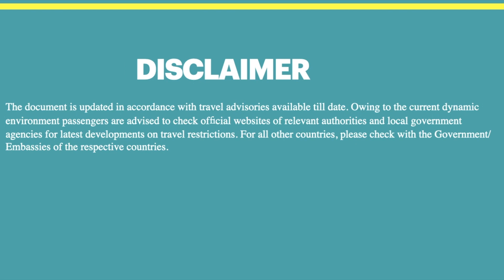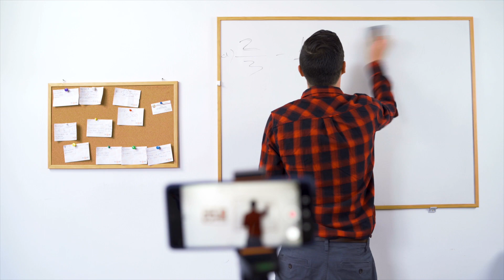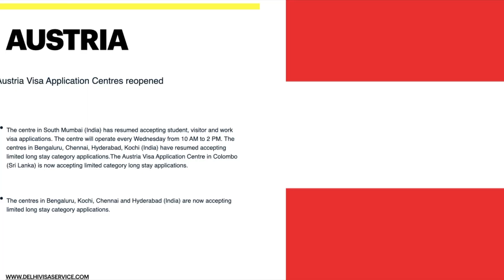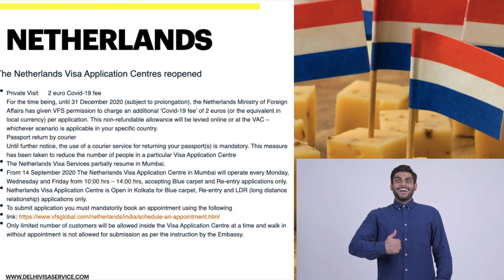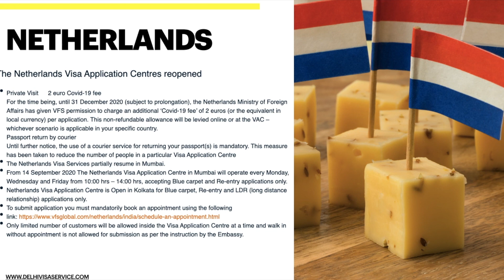VFS Global India Latest updates for 26-Sep-2020 | Latest News On VFS Opening For Visa Application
In this video, we have shared the updates about Vfs global India latest updates on 25- sep -2020 for visa application for Tourist, business, student, work - permit, immigration for the below-mentioned countries :

1. Japan
Effective 16 September 2020, Customers can submit visa applications at the Japan Visa Application Centre in New Delhi, Jalandhar and Chandigarh ONLY with PRIOR APPOINTMENT. Please click here to book an online appointment.

2.Austrila
Austria Visa Application Centre in New Delhi, Bengaluru, Chennai, Cochin, Hyderabad, (Kolkata - Only Monday & Wednesday) and (Mumbai - Only Wednesday), India re-opens for submitting limited long term application only. Currently, Chandigarh, Jalandhar, Jaipur, Goa, Gurugram, Puducherry, Pune, Trivandrum centres are not accepting Austria applications until further notice.

3.Croatia
Dear Applicant kind attention
From 27 August 2020, it will be mandatory for all the applicants to appear in person when submitting a Croatia visa application.
Submissions will be taken with appointments only.
Third-party can collect the passport from vfs centre on behalf of the applicant. Agent and Representative must carry authority letter which should be notarized by a public notary with the copy of their ID proof.
Croatia visa services partially resume in Kolkata
We are pleased to inform you that Croatia Visa application Centre will resume operations from 03 August 2020.

4. Netherland
2 euro Covid-19 fee

For the time being, until 31 December 2020 (subject to prolongation), the Netherlands Ministry of Foreign Affairs has given VFS permission to charge an additional ‘Covid-19 fee’ of 2 euros (or the equivalent in local currency) per application. This non-refundable allowance will be levied online or at the VAC – whichever scenario is applicable in your specific country.
Passport return by courier
Until further notice, the use of a courier service for returning your passport(s) is mandatory. This measure has been taken to reduce the number of people in a particular Visa Application Centre.
the Netherlands Visa Services partially resume in Mumbai.
From 14 September 2020 The Netherlands Visa Application Centre in Mumbai will operate every Monday, Wednesday and Friday from 10:00 hrs – 14:00 hrs, accepting Blue carpet and Re-entry applications only.
Attention: holding a Travel Medical Insurance is a requirement to apply for a Schengen visa. The TMI has to cover any expenses that may arise in relation to repatriation for medical reasons and/or emergency treatment during the visa holder’s stay. Expenses made as a result of pandemic situations (including covid-19) cannot be excluded from coverage. Inclusion of pandemic situations should be explicitly mentioned in your TMI. If your TMI does exclude the coverage of pandemic situations, your application may be refused.
Netherlands Visa Application Centre is Open in Kolkata for Blue carpet, Re-entry and LDR (long-distance relationship) applications only.